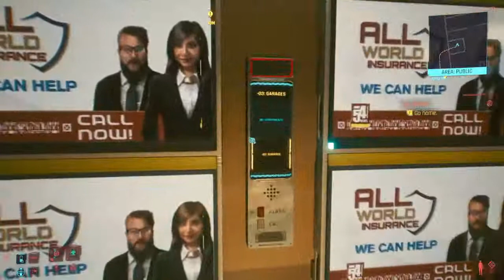Cyberpunk 2077 pt1 Terry terrorists Live reaction stream PS4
Adult language.  But fun
Not for kids to watch because  its rated M